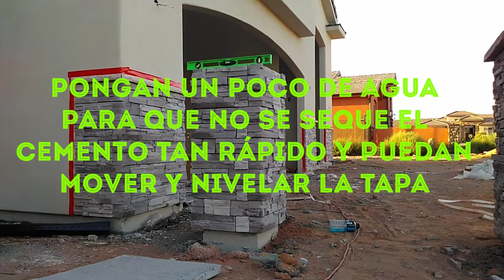colocacion de tapas de cemento- hearthstone installation - PIEDRA ARTIFICIAL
en este video muestro como instalar las tapas de piedra sobre las columnas